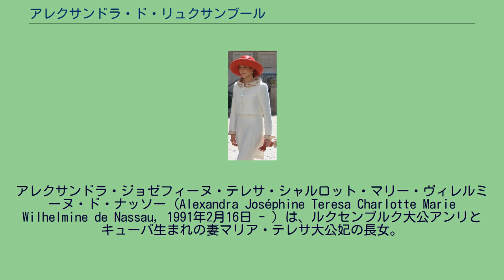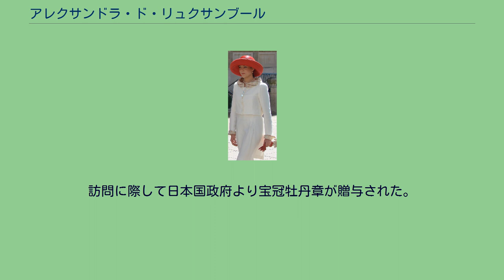アレクサンドラ・ド・リュクサンブール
パルマ＝ルクセンブルク家
アレクサンドラ・ジョゼフィーヌ・テレサ・シャルロット・マリー・ヴィレルミーヌ・ド・ナッソー（Alexandra Joséphine Teresa Charlotte Marie Wilhelmine de Nassau, 1991年2月16日 - ）は、ルクセンブルク大公アンリとキューバ生まれの妻マリア・テレサ大公妃の長女。
ルクセンブルク大公女およびナッサウ公女の称号を持つ。
大公位継承順位第6位。
アレクサンドラはアンリ大公夫妻の5人の子供たちのうち4番目に生まれた長女で、唯一の女子である。
ギヨーム、フェリックス、ルイの三人の兄、そして1歳年下の弟セバスティアンがいる。
長年、曾祖母のシャルロットやその姉のマリー＝アデライドがルクセンブルクの統治者になっているにもかかわらず、ルクセンブルク大公家の相続はサリカ法に基づいているため、女子であるアレクサンドラに継承権はなかったが、2011年6月、父アンリ大公によって継承権が与えられ、長兄ギヨーム、次兄フェリックスに次いで第3位（現在はギヨームに1人、フェリックスに2人子が生まれたため6位）となった（三兄ルイは結婚の際に継承権を放棄しているため継承権は無い）。
2017年11月に母のマリア・テレサ大公妃の代役で父のアンリ大公と共に日本国を訪問。
訪問に際して日本国政府より宝冠牡丹章が贈与された。